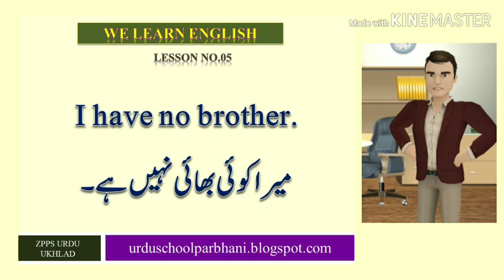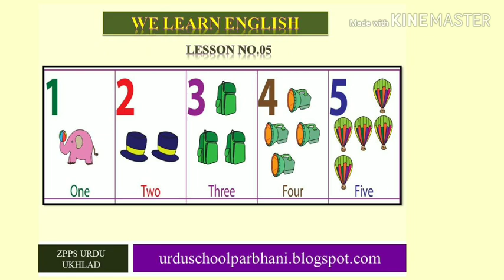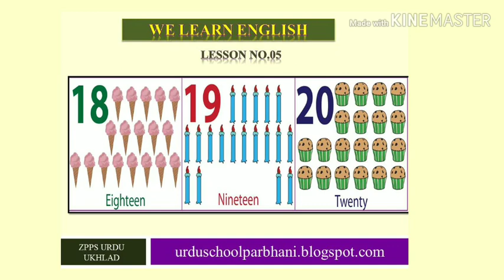आओ अंग्रेजी सीखें We Learn English Episode 05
आओ अंग्रेजी सीखें We Learn English Episode
आओ अंग्रेजी सीखें | We Learn English Episode | We Learn English Lesson

Zilla Parishad  Parbhani & Akashwani Parbhani  Started  Radio Program.
We Lean English